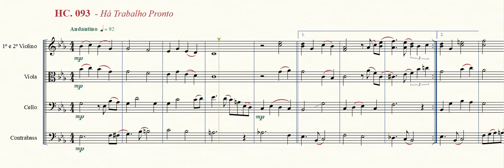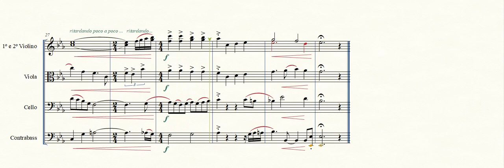HC 093 Há Trabalho Pronto | Só Cordas